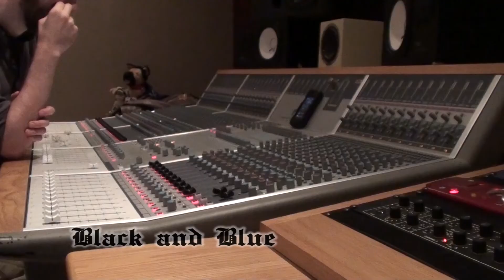EFTMP - Savage - Black and Blue